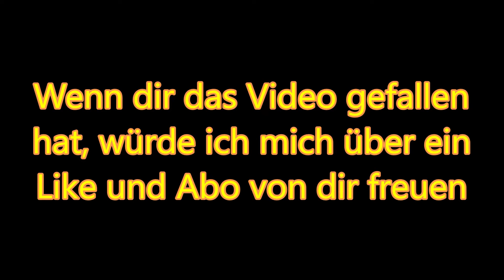SBB Waggons am EC nach Zürich in Liezen (Steiermark)